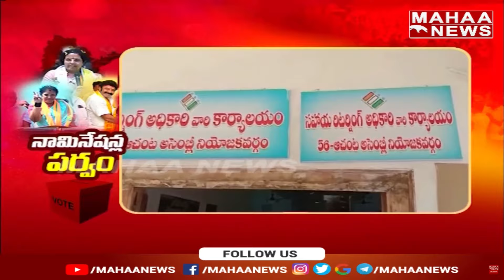ఏపీలో నామినేషన్ల పర్వం | Nominationsday | Mahaa News